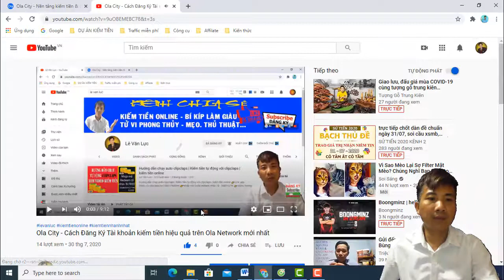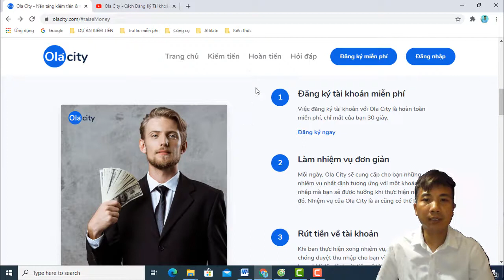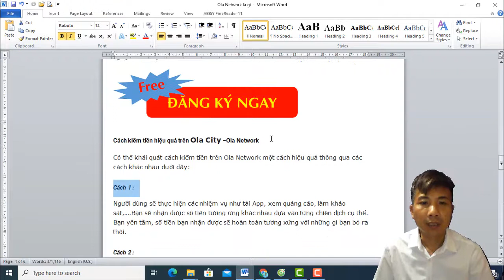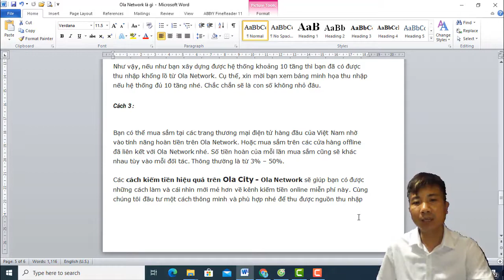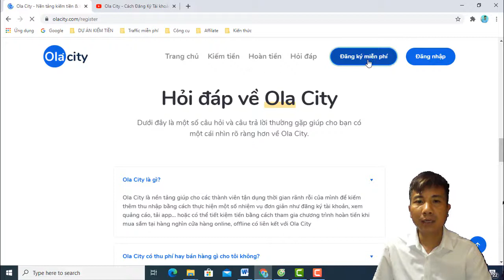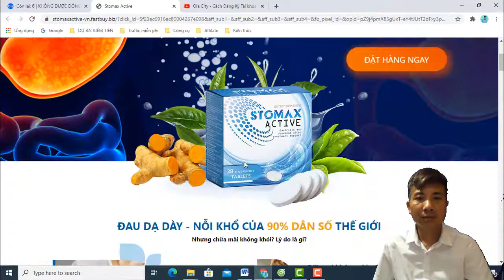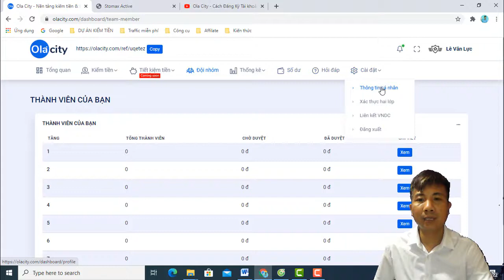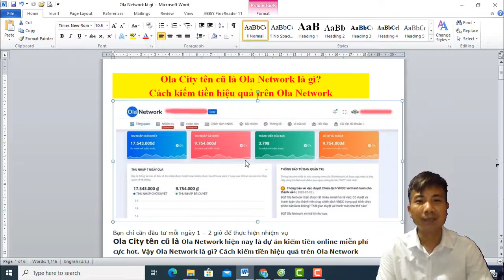Ola City là gì - Cách kiếm tiền hiệu quả trên Ola Network